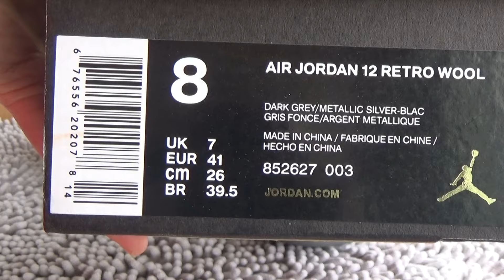Authentic Air Jordan 12 “Wool” Review from